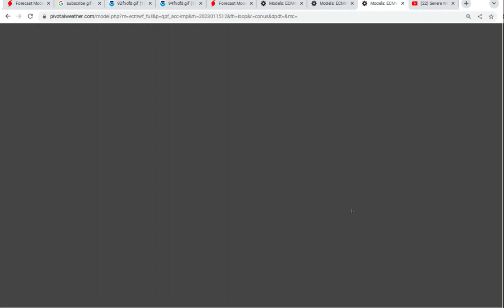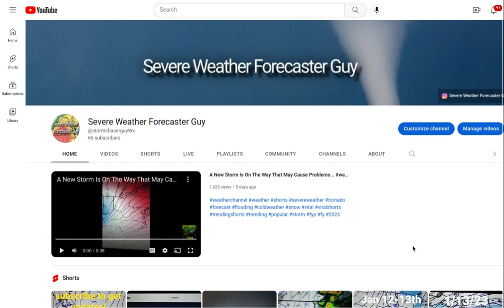This Massive Storm Will Cause Problems This Coming Week...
In this video I will be taking about these next few storms that will bring severe storms, heavy rain and heavy snow! And will next few day weather forecast.